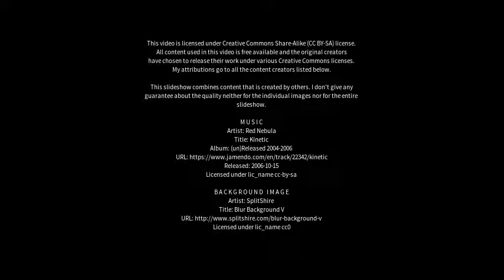Best places to visit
Best places to visit - Chimpay (Argentina) Best places to visit - Slideshows from all over the world - City trips, nature pictures, etc.